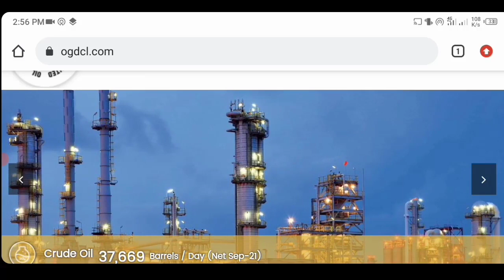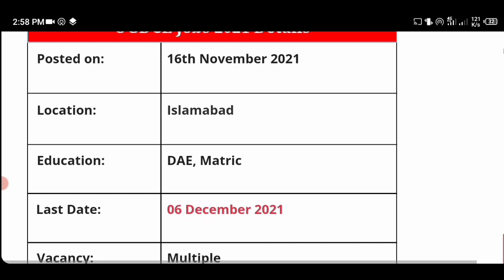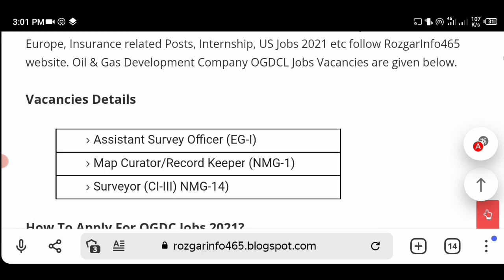OGDCL Jobs 2021 | Oil & Gas Development Company Ltd Jobs 2021 | Latest Govt Jobs In OGDCL 2021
OGDCL Jobs 2021 | Oil & Gas Development Company Ltd Jobs 2021 Latest Govt Jobs In OGDCL 2021. Today New Government Jobs announced in Oil and Gas Company limited OGDCL November 2021. In this video we discuss oil & Gas company Jobs advertisement And How to Apply for Oil & Gas Development Company OGDCL Jobs 2021. There are Jobs for Diploma Holders DAE Surveying and Matric. Multiple Vacancies in OGDCL 2021 like Surveying Assistant manager and many more. OGDC Internship 2021 Online apply through OGDC website 2021. Best Opportunity In Ogdc Oil and gas company 2021. Interested Candidates click the below link to Apply OGDC Jobs 2021.

Advertisement & Application Link

Oil & Gas Company Jobs 2021
OGDC Jobs 2021 Online Apply
Jobs In OGDCL November 2021
How to Apply OGDCL Jobs 2021
OGDCL Advertisement Nov 2021

Latest OGDCL Advertisement 2021
Jobs In Oil & Gas Development Company Ltd 2021
DAE Jobs 2021 In Ogdcl
Matric Jobs 2021 In OGDCL